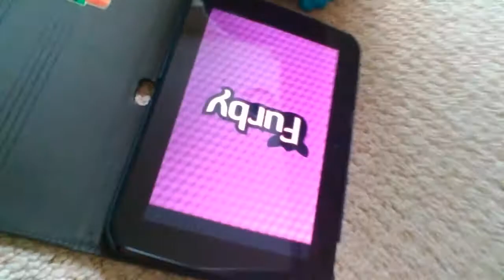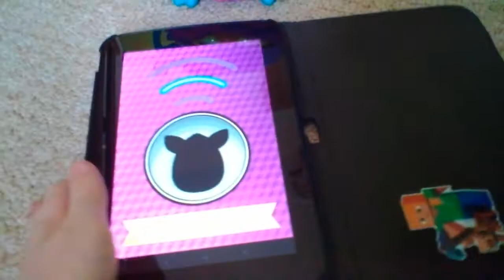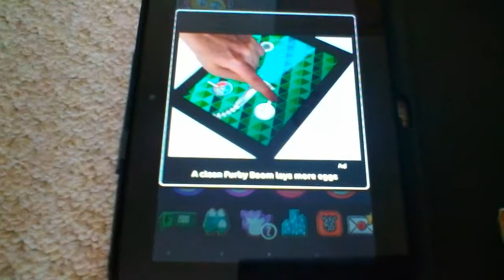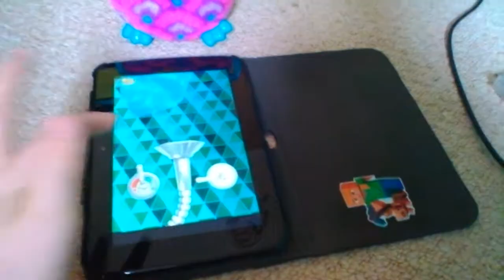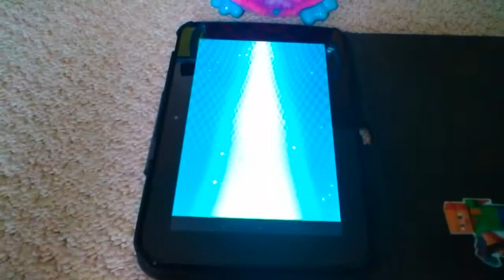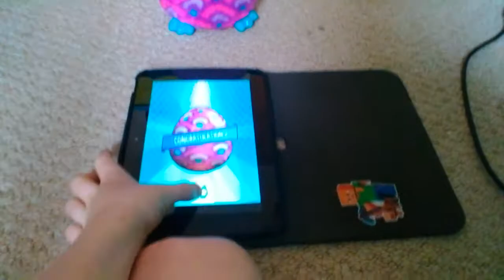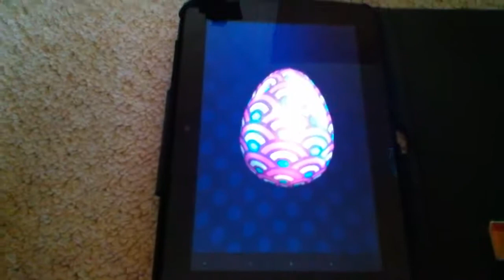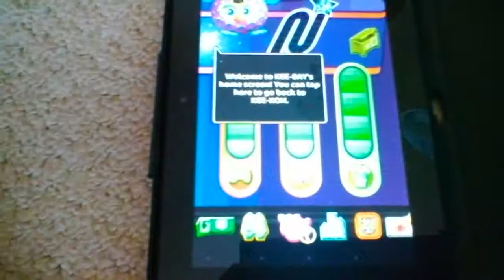Furby boom] complete playthrough [part1]